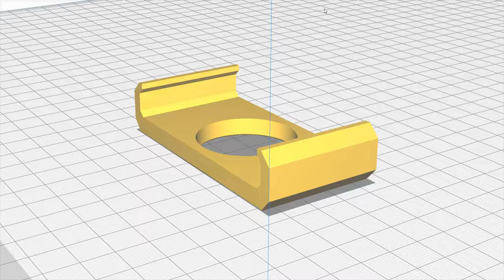Galaxy S8 to Diagon 10x50 (3D printed holder)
software: 3Ds Max
printer: Anycubic Chiron
material: TPU 40D (Fiberlogy Fiberflex)

tested on a Б8х30 and Hensoldt Vetzlar Diagon 10x50